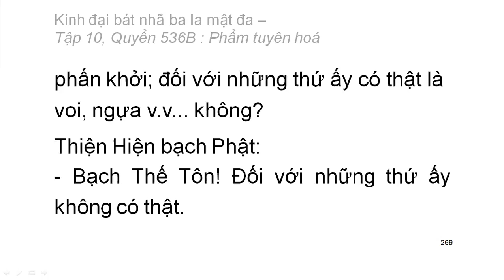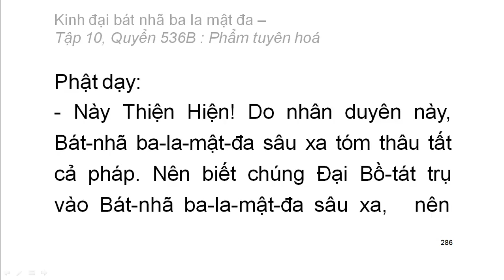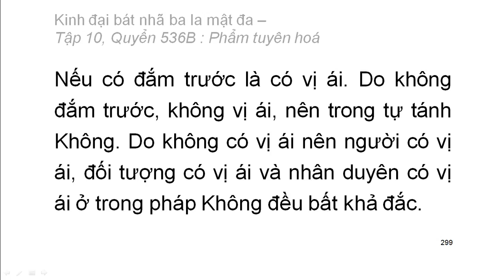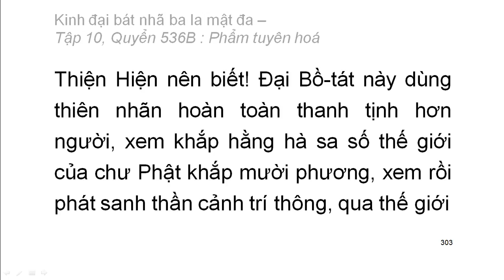Quyển .../600: Kinh đại bát nhã ba la mật đa (tiếp)